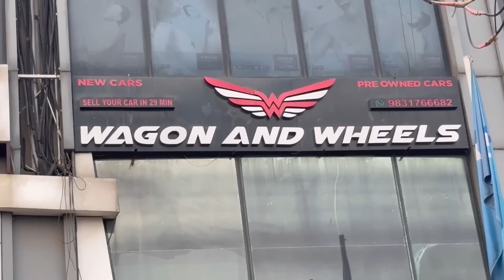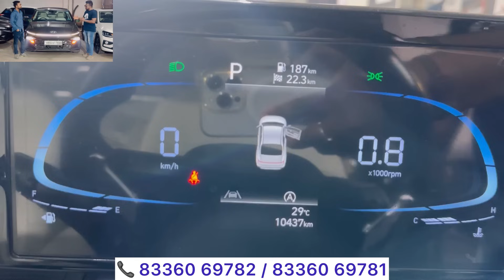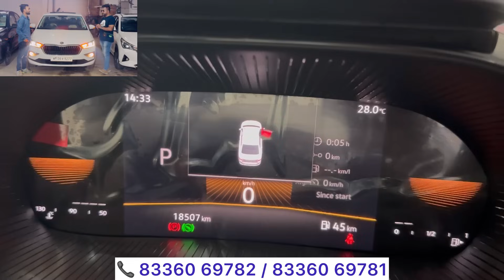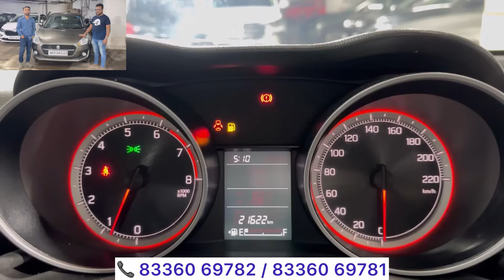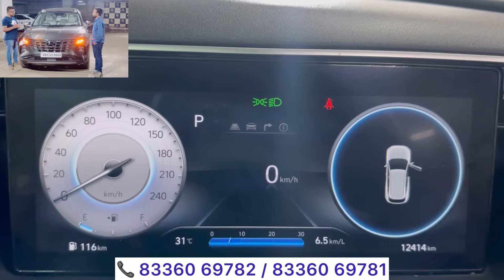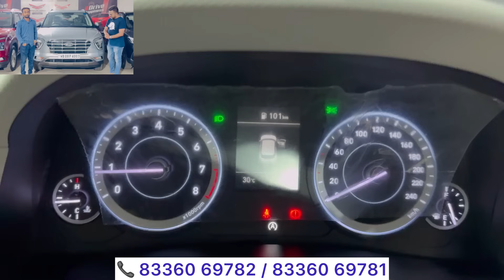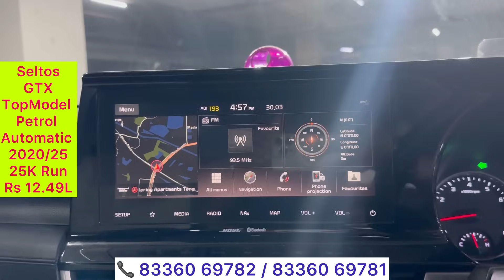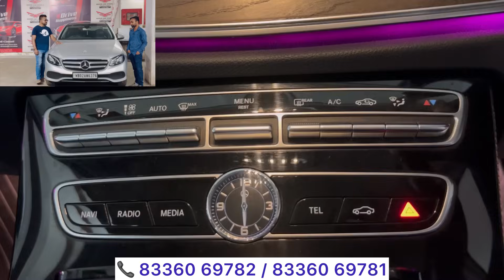Wagon N Wheels: All Latest Current Model Cars - New Verna-Slavia-ZS EV-Creta-Harrier-Gloster-Tuscon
DEALERSHIP DETAILS:
Wagon N Wheels
G5, SILVER ARCADE.    5, JBS HALDANE AVENUE, KOLKATA -700105.
On EM Byepass.
Landmark: Beside JW Marriott / ITC Sonar Bangla / SILVER SPRING